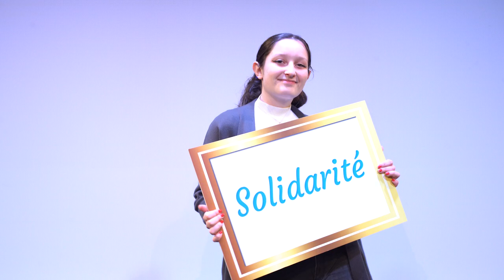Belle et heureuse année 2022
🎇🎆 La Ville de Drancy, Aude Lagarde et les élus de la Municipalité vous souhaitent une belle et heureuse année 2️⃣0️⃣2️⃣2️⃣.

🧒 𝑉𝑖𝑑𝑒́𝑜 𝑡𝑜𝑢𝑟𝑛𝑒́𝑒 𝑎̀ 𝑙'𝐸𝑠𝑝𝑎𝑐𝑒 𝑐𝑢𝑙𝑡𝑢𝑟𝑒𝑙 𝑑𝑢 𝑝𝑎𝑟𝑐 𝑎𝑣𝑒𝑐 𝑙𝑎 𝑝𝑎𝑟𝑡𝑖𝑐𝑖𝑝𝑎𝑡𝑖𝑜𝑛 𝑑𝑢 𝑠𝑒𝑟𝑣𝑖𝑐𝑒 𝑚𝑢𝑛𝑖𝑐𝑖𝑝𝑎𝑙 𝑑𝑒 𝑙𝑎 𝑗𝑒𝑢𝑛𝑒𝑠𝑠𝑒.